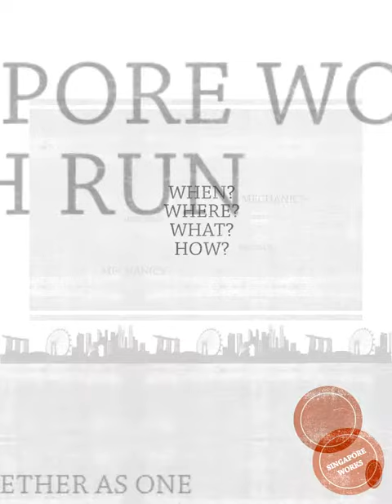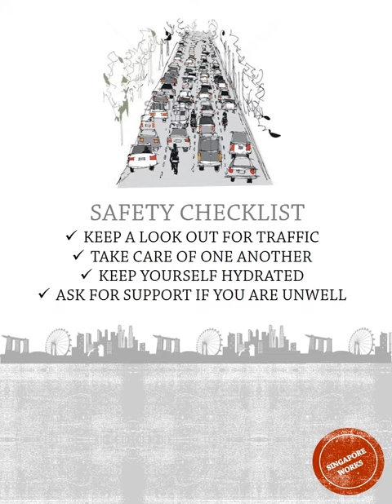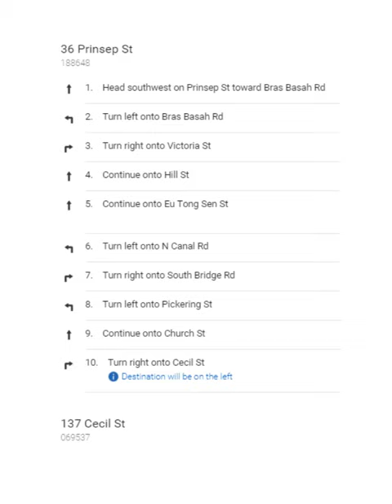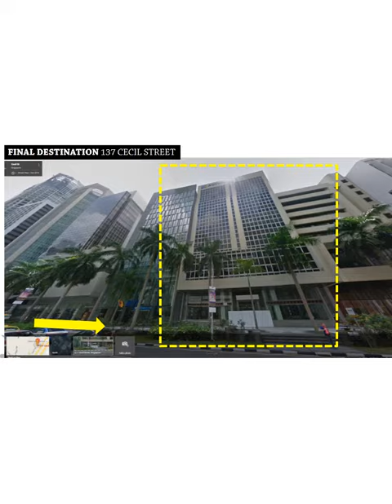SINGAPORE WORKS Torch run - 15TH FEBRUARY 2016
17 years of Legacy, Singapore GLPs together as one!
Let your LP spirit light up this city!